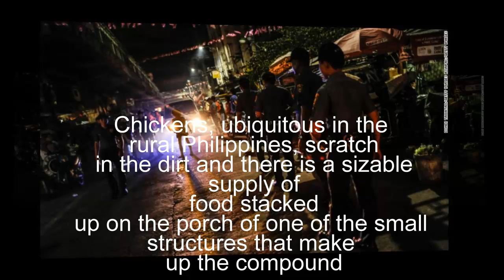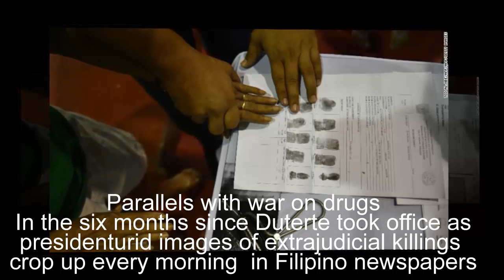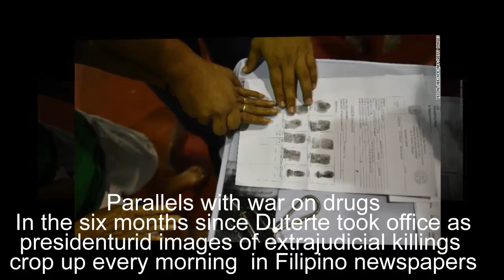News:Killer with a conscience Could this former death squad member bring down Duterte